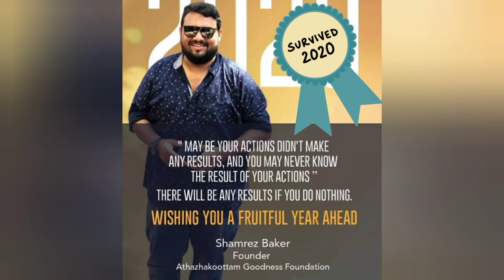ഞാൻ നന്നാവാൻ തീരുമാനിച്ചു ഇനി എന്നെ വെറുതെ വിടുക 🙏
ഒരിക്കൽ ഒരു ഗ്രാമത്തിൽ ഒരു ക്ഷീര കർഷകൻ ...
അയാളുടെ ഉപജീവന മാർഗമായ പാലില്‍ എന്നും വെള്ളം ചേര്‍ത്തു മാത്രമേ.  വിൽക്കാറുണ്ടായിരുന്നുള്ളു.

അങ്ങിനെ ഇരിക്കെ ഒരുദിവസം പാലില്‍ വെള്ളം ചേര്‍ക്കുന്നതിനിടെ ദൈവം  ചോദിച്ചു :

താങ്കള്‍ എന്തിനാണ് പാലില്‍ വെള്ളം ചേർക്കുന്നത് ?

അയാള്‍ പറഞ്ഞു: കൂടുതല്‍ പണം കിട്ടാന്‍.

അപ്പോള്‍ ദൈവം പറഞ്ഞു:  അങ്ങനെ ചെയ്യുന്നത് വഞ്ചനയാണ്.  ഞാന്‍ ഒരു പാത്രം പാല്‍ കൂടുതല്‍ തരാം..

പാല് കൂടുതല്‍ കിട്ടിയതോടെ അയാള്‍ക്ക് സന്തോഷമായി.

പിന്നെയും എന്തോ ആലോചിച്ചു നില്‍ക്കുന്ന അയാളോട് ദൈവം ചോദിച്ചു: ഇനിയെന്താണ് പ്രശ്‌നം. അപ്പോള്‍ അയാള്‍ പറഞ്ഞു:  എനിക്ക് ഒരു പാത്രം വെള്ളംകൂടി തന്നിരുന്നെങ്കില്‍ നന്നായേനെ!

താല്‍ക്കാലിക സംതൃപ്തിയ്ക്ക് വേണ്ടിയോ നേട്ടങ്ങള്‍ക്ക് വേണ്ടിയോ തുടങ്ങിയ ദുഃശ്ശീലങ്ങള്‍ പിന്നീട് ദിനചര്യയുടെ ഭാഗമായി മാറും.